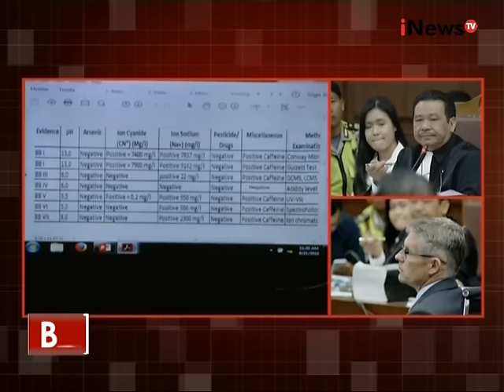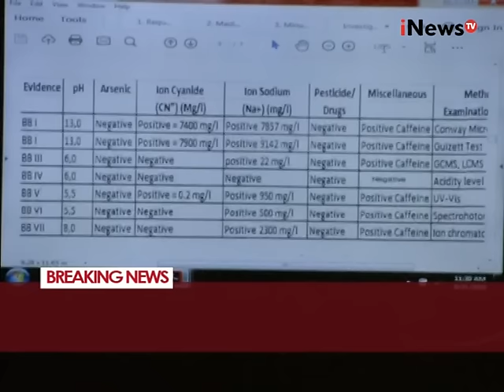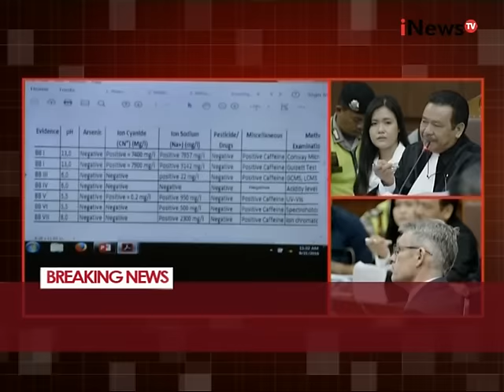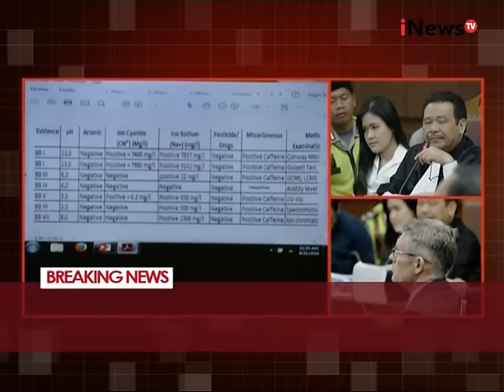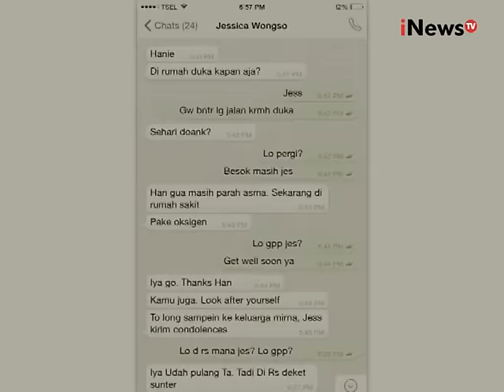Michael : meski telah dikeluarkan jejak Sianida masih bisa ditemukan - iNews Breaking News 21/09